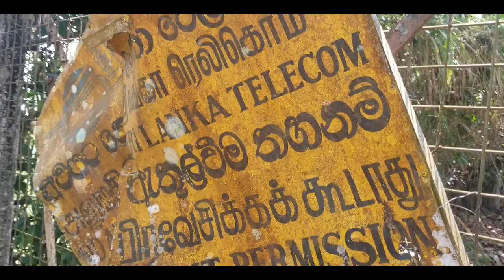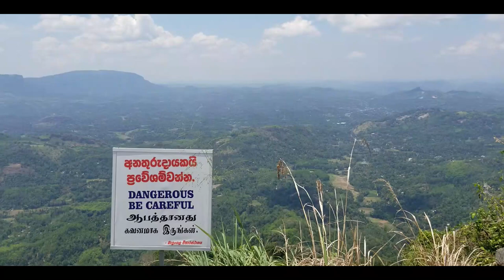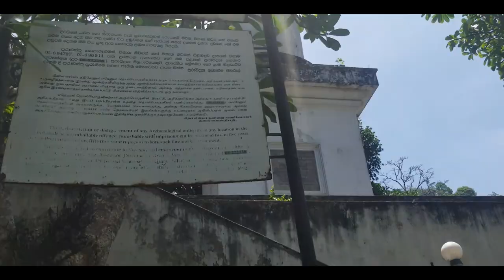Balumgalin Uthuwankandata (Vlog 03)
A vlog by Vimukthi Kulasekara
vlog recorded by galaxy s8+, apple iphone 6s
edited by premire pro